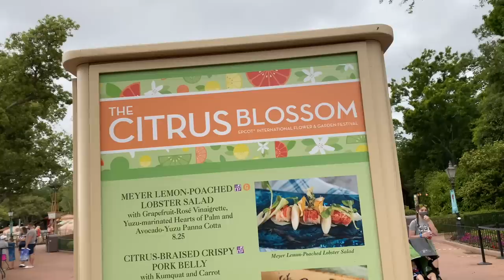EATING AROUND THE WORLD at EPCOT *We Did NOT Expect This* | Disney World DAY TWO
Thank you to Disney for hosting us! Today we took over EPCOT, ate AROUND THE WORLD and took a surprise detour! hosted Join Our FAMMELLY Adventure!